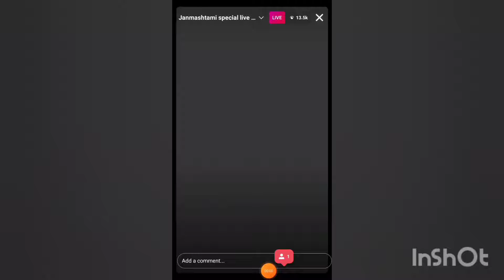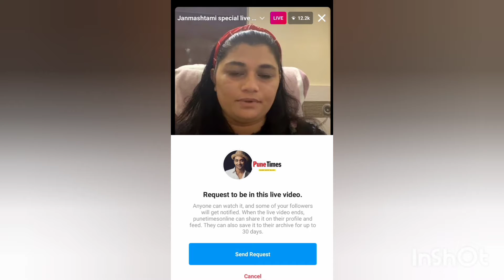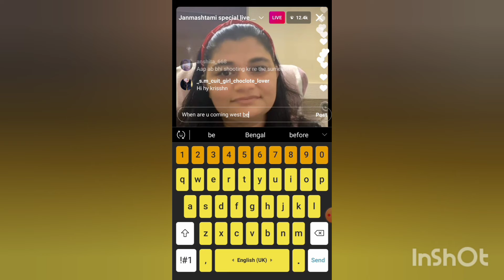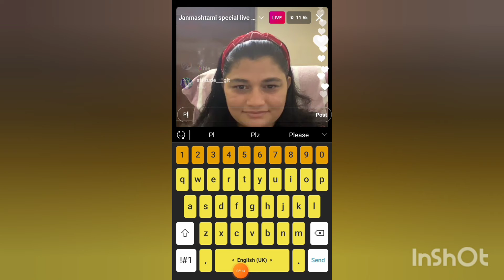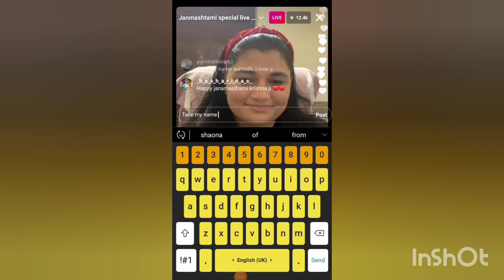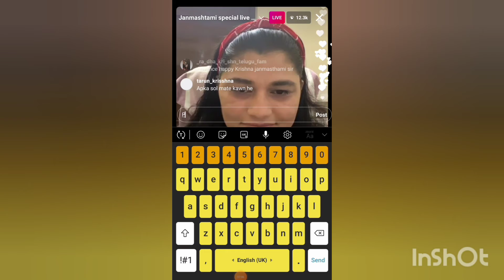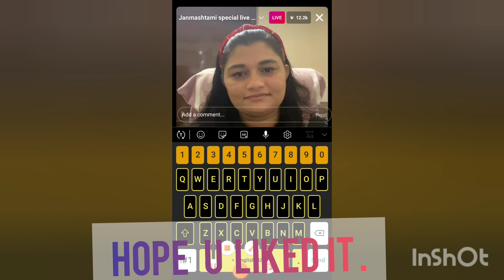Sumedh mudgalker live session with pune times online